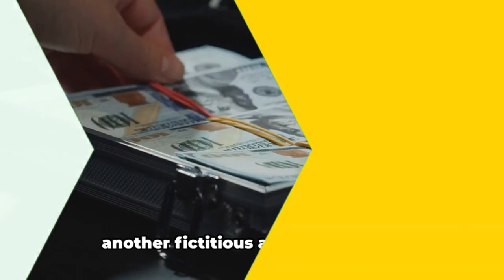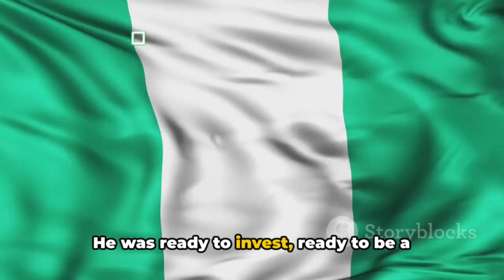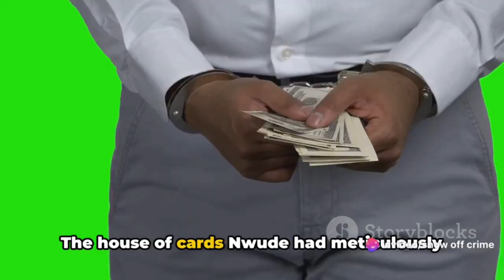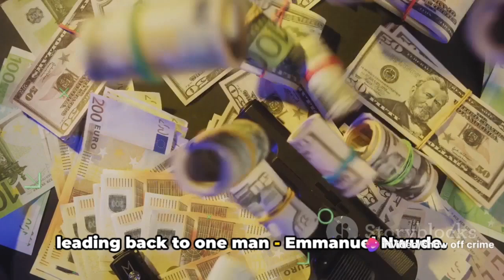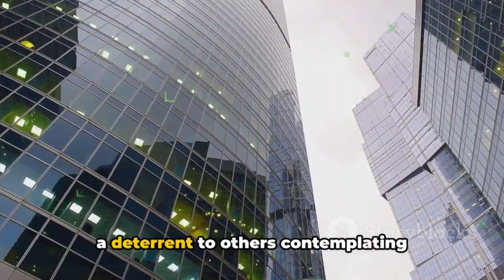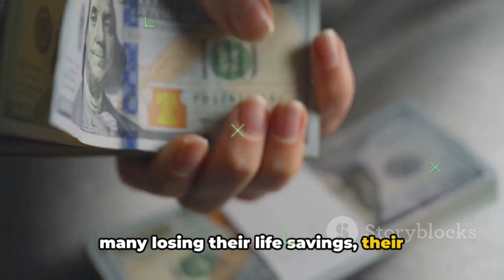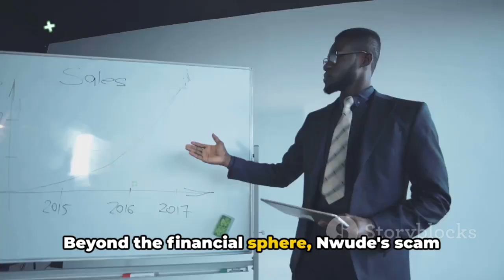The Man Who Sold An Imaginary Airport For $242 Million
In today's video, we will uncover the mastermind of how a Nigerian Scammer named Emmanuel Nwude who is best known for his involvement in one of the largest banking scams in history that occurred in the late 1990s and early 2000s against a Brazilian bank named Banco Noroeste

The fraud began in 1995, when Nwude, pretending as the governor of the Central Bank of Nigeria, Paul Ogwuma, contacted Nelson Sakaguchi, a senior executive at Banco Noroeste. Nwude persuaded Sakaguchi that the Nigerian government had awarded a $389 million contract to a consortium to build an airport in Nigeria.

Nwude then invited Sakaguchi to invest in the business, guaranteeing him a high return on his money. Sakaguchi agreed and transmitted around $242 million to various bank accounts managed by Nwude and his accomplices over the course of several years.

However, the swindle was finally exposed, and Nwude was imprisoned in 2004. In 2005, he was sentenced to 25 years in jail after being charged with various charges of fraud, conspiracy, and money laundering.

The Nigerian scammer was also involved in many other fraud schemes, including a $1.5 million scam involving the selling of a fake airport and a $10 million scam involving the sale of a fake oil refinery.

Ultimately, Emmanuel Nwude's fraudulent actions established him as one of Nigeria's most known scammers. His frauds cost victims millions of dollars and ruined Nigeria's banking industry's image.

-  Sells Fake Airport for $242 Million: The Shocking Story Of The Nigerian Fraudster Who Sold Imaginary Airport to a Bank
- Fake it Till You Make it? Notorious Swindler Sells Imaginary Airport for Fortune
- Scammed Sky High: Man Sells Fake Airport for $242 Million
- Airport Hoax: How One Man Duped the World with a Fictional Runway
- The Ultimate Con: Man Makes Millions Selling Nonexistent Airport
- The Great Airport Heist: Man Pulls off Massive Scam and Walks Away with $242 Million, first story intro then full story details and point to point details story. And attractive style deeply explane story.and voice serious style story telling. And background music mystirios style and suspense style and engajeing video. Create now